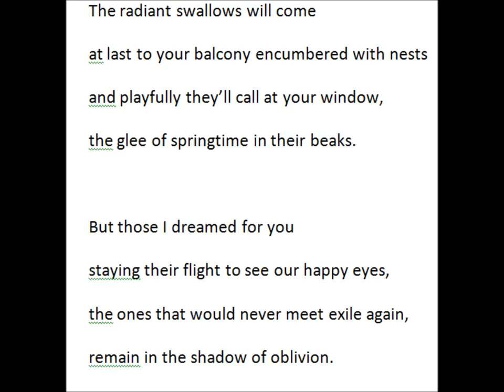The radiant swallows (poem)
This is a poem paraphrasing Bécquer's. I'm the author: Juan Martin Sanchez. I've also written a novel entitled Love in the time of the internet, available in digital format at amazon.com.